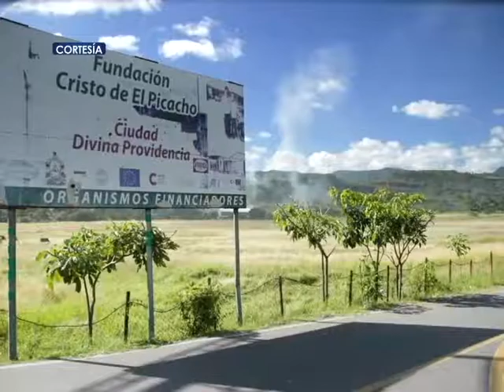Fundación Cristo de El Picacho Lanza el preámbulo de sus 20 años de aniversario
Fundación Cristo de El Picacho Lanza el preámbulo de sus 20 años de aniversario con aportes esenciales para los hondureños